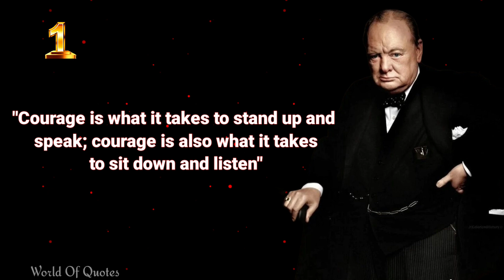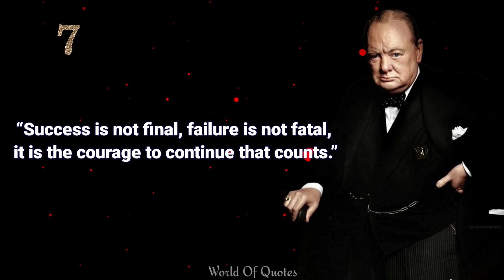Winston churchill quotes||Success is not final failure is not fatal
Churchill is best remembered for successfully leading Britain through World War Two. He was famous for his inspiring speeches, and for his refusal to give in, even when things were going badly. Many people consider him the greatest Briton of all time and he's almost certainly the most famous British prime minister.

Churchill was a dedicated man. He was a war correspondent, a soldier, a writer, and a statesman. He was passionate about the betterment of his country, regardless of his good and bad criticisms. And of course, more than passionate about winning the war as it would be shown later in his career.

quotes that will inspire you to success
quotes for success
inspirational quotes
quotes in english
motivational quotes
quotes for women
quotes for kids
quotes for man
deep quotes
quotes line
quotes channel
quotes for you
team fearless
Quotes
winston quotes
winston churchill quotes
churchill quotes
qutes about life
kutes in english
quotas for success
world of quotes
wisedom quotes
wise quotes
wise man quotes